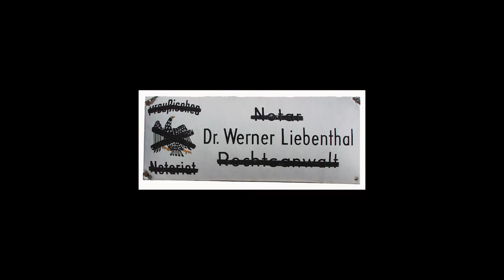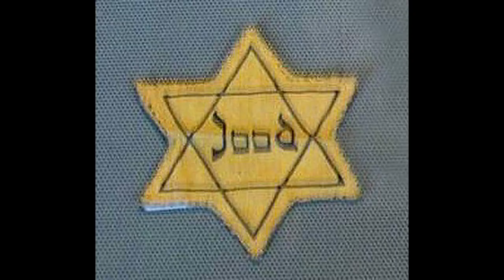Holocaust part 2/4 The Rise of Nazi Ideology: Unveiling the Seeds of Anti-Semitism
Join us on a profound journey as we delve into the rise of Nazi ideology and Adolf Hitler's deep-rooted anti-Semitic beliefs. In this eye-opening exploration, we uncover the influence of Hitler's book, Mein Kampf, in shaping anti-Semitic policies and the alarming ascent of the Nazi party to power. Witness the subsequent marginalization and persecution of Jewish communities, as we confront the dark chapter in history that led to unimaginable suffering. Subscribe now to gain valuable insights and understanding as we unravel the seeds of anti-Semitism in our quest for a world free from hatred and discrimination. (Note: This video is for educational purposes only.)

I don´t own any of the footage or images in this video, below are links to my sources.